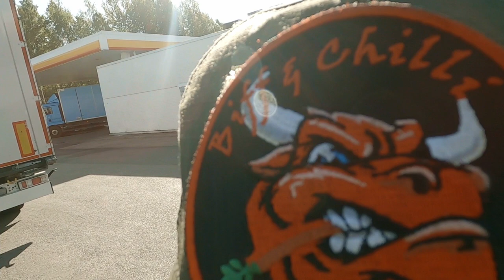En uke med strålende vær og noen mil på MC setet.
Jobbreiser til OSL og til RENA blir benyttet for å kjøre en gammel Harley Davidson. Flere av våre turvideoer her